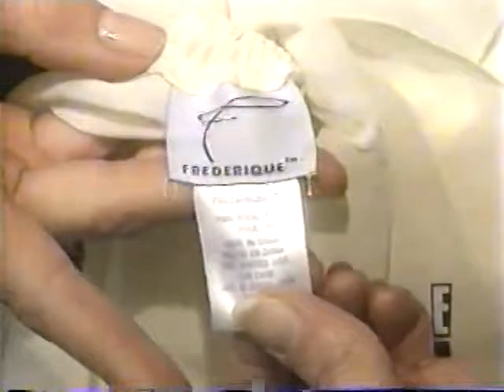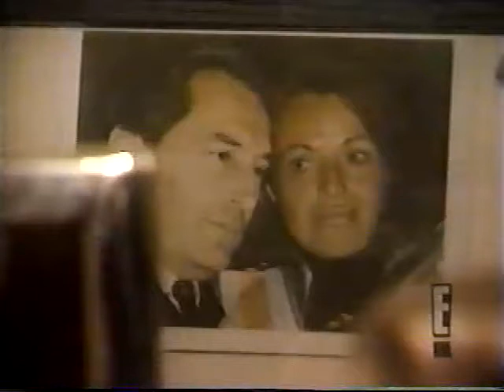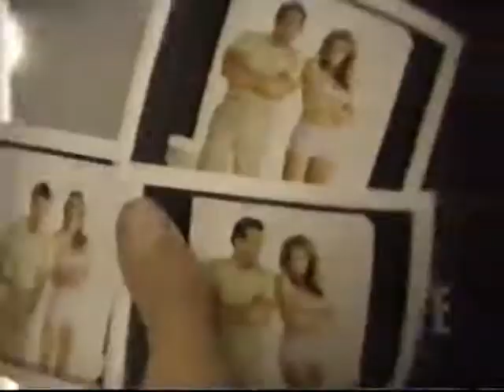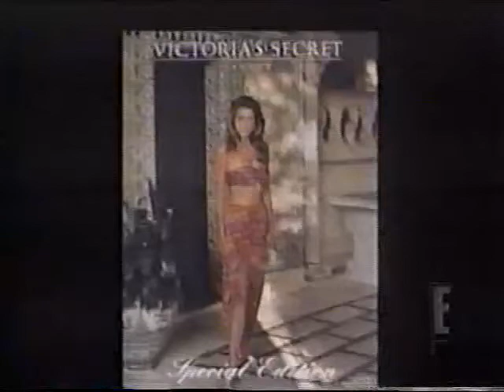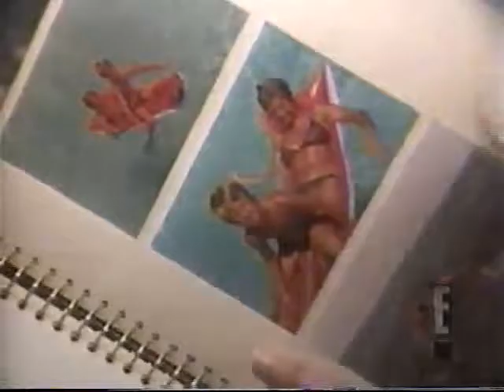Model Documentary - Frederique Van Der Wal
Check out Dutch Supermodel Frederique Van Der Wal on this documentary.